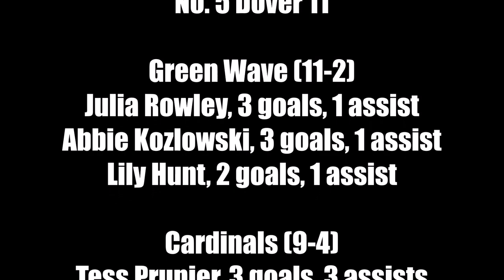Girls Lacrosse: Dover at Bishop Guertin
Bishop Guertin got an early lead and held off Dover for 17-11 win on May 15, 2023.